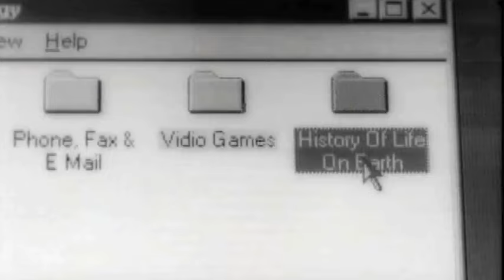Sacred Reich - Low (OFFICIAL VIDEO)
Sacred Reich's video for "Low" from 1996's "Heal" album.